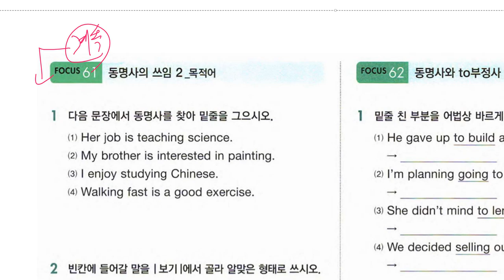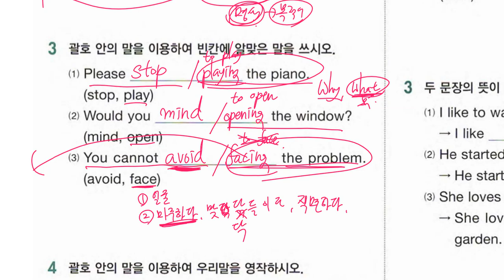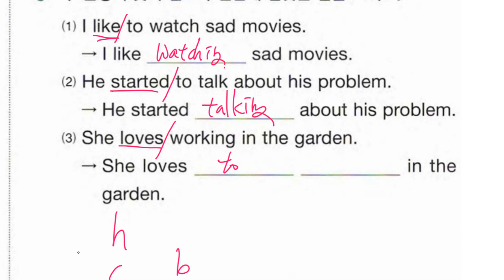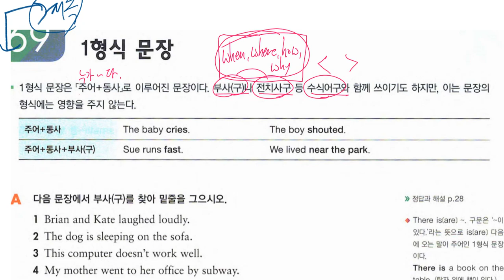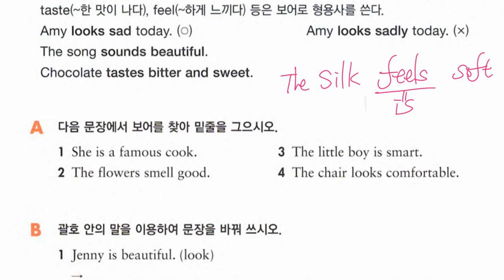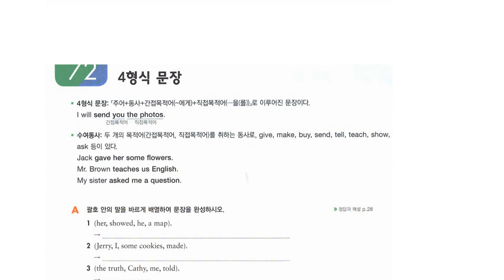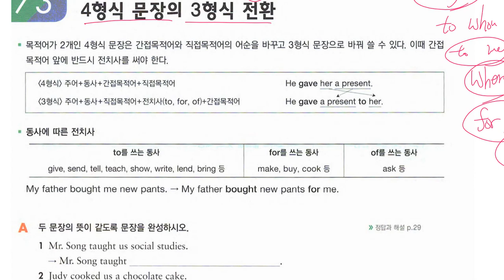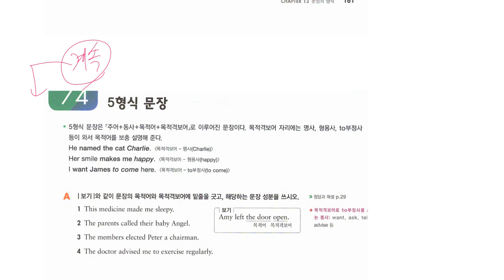중1 2019 10 30